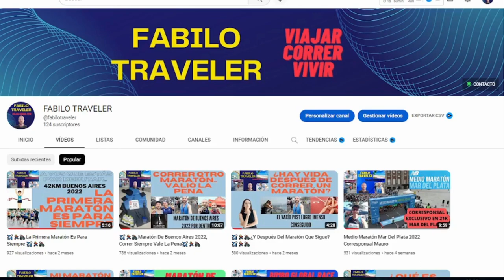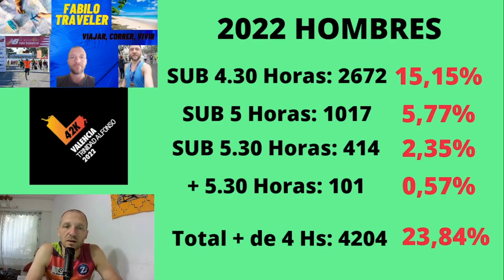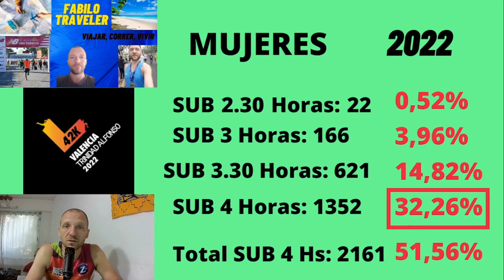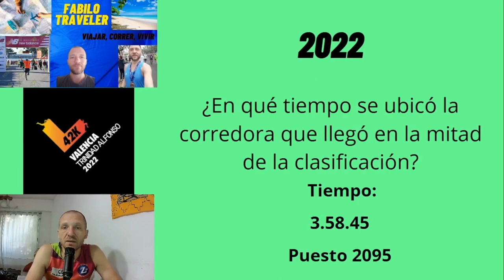✈️​🏃🏼Maratón Valencia 2022 Análisis Estadístico✈️​🏃🏼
Vamos a analizar las estadísticas de la edición 2022 del
Fue una edicion que fue diferente y te lo explico con este análisis, la ciudaddelrunning cada vez ofrece mejores estadísticas y números para analizar
Los numeros no mienten, al ver y observar la cantidad de finisher y compararla con las ediciones previas, uno toma dimensión de lo que implica este
Cuántas mujeres y hombres análisis de los tiempos de llegadas, mejores marcas, los mejores argentinos y mucho más.
Las maratones se viven a pleno, y vendrán más en el futuro, siempre con la premisa de viajar
Los viajes las experiencias las aventuras los maratones las experiencias atléticas que nos posibilitan crecer como personas y sentirnos plenos, eso le da sentido a la vida.

Te dejo el contacto de mis redes.

Capítulos
00:00 Intro
01:41 Analizando Valencia Maratón
02:25 Comparación con ediciones anteriores
03:10 Análisis de los datos Masculinos
05:35 Análisis de los datos Femeninos
07:40 Mejores marcas y mejores argentinos
08:30 Datos finales

✈️​🏃🏼Valencia Marathon 2022 Statistical Analysis✈️​🏃🏼
Let's analyze the statistics of the 2022 edition of the marathonvalencia
It was an edition that was different and I explain it to you with this analysis, the ciudaddelrunning offers better statistics and numbers to analyze
The numbers don't lie, when seeing and observing the amount of finisher and comparing it with previous editions, one takes dimension of what this event implies
How many women and men analysis of arrival times, best brands, the best Argentines and much more.
marathons are fully lived, and more will come in the future, always with the premise of traveling
The trips the experiences the adventures the marathons the athletic experiences that allow us to grow as people and feel fulfilled, that gives meaning to life.